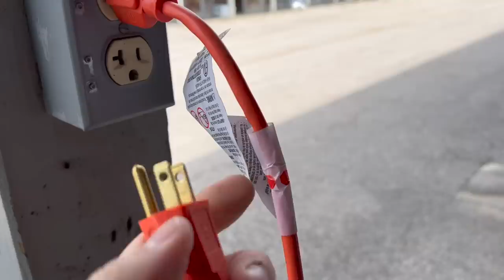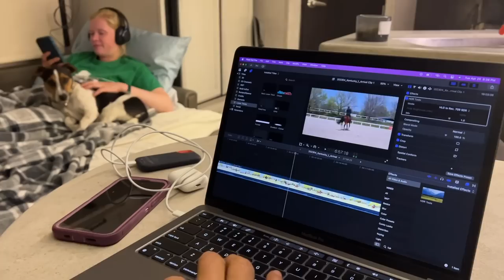Arrival at the 2023 Land Rover Kentucky Three Day Event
Arrival and settling in with Caz at the Kentucky Horse Park before the horse show begins. Includes a talk through of some practice Dressage